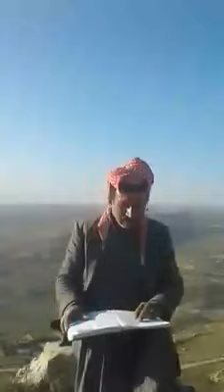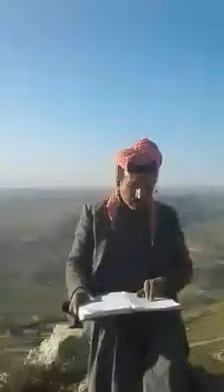الأردن /ناعور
معكم ابو رفيفه من فوق طور عطره